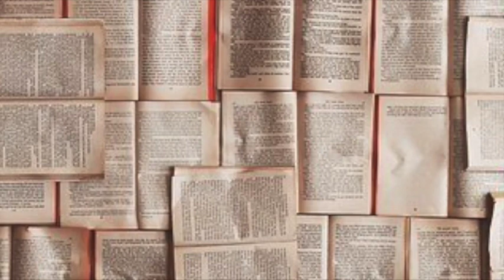Actividades CCEG presenta: NUESTRO ANAQUEL LITERARIO de Ana Saavedra. CRISTINA RIVERA GARZA